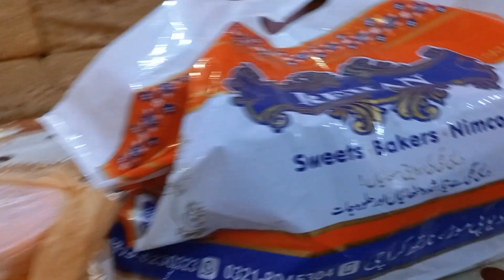HAPPY MOTHER'S DAY CELEBRATE 🥳🎂 | BACHON NE KYA GIFT DIA.